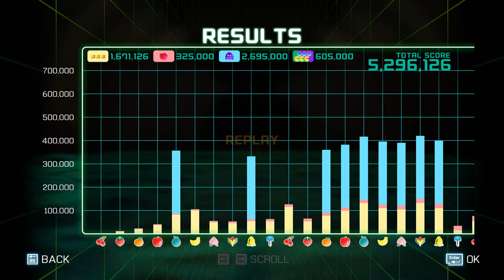Pac-Man Championship Edition 2 - Mountain (Single Train)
Challenging how far Pac-Man can do!

This time it will be a video of SINGLE TRAIN course